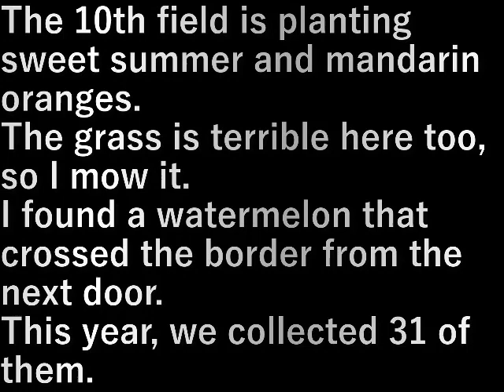第１０畑草刈り No. 10 field mowing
第１０畑は甘夏・蜜柑を植えています。
ここも草がひどいので刈ります。
隣から越境してきたスイカが見つかりました。
今年は全部で３１個。

The 10th field is planting sweet summer and mandarin oranges.
The grass is terrible here too, so I mow it.
I found a watermelon that crossed the border from the next door.
This year, we collected 31 of them.

設備屋の適当田舎暮らし